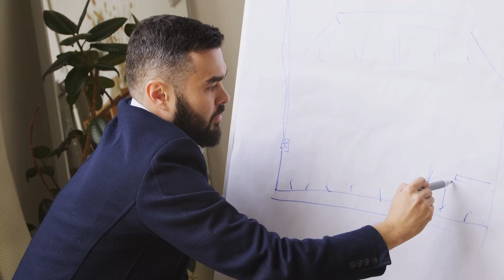BELIEVE IN YOURSELF - Elon musk HINDI